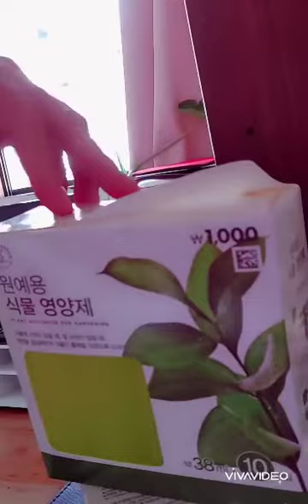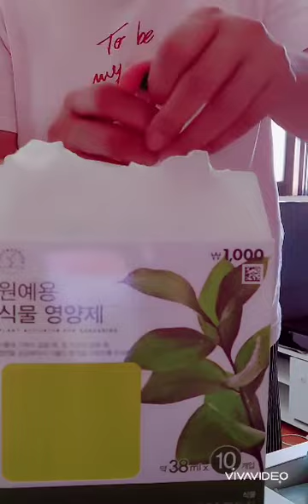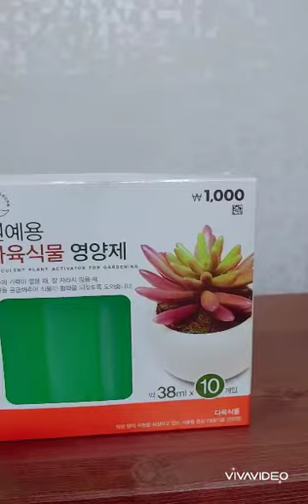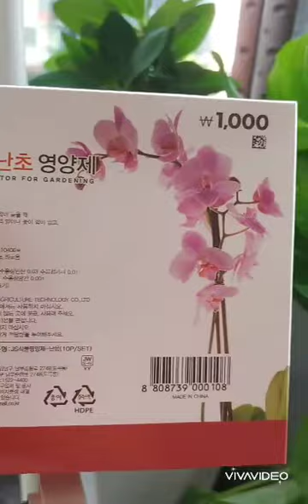GIVING VITAMINS TO MY PLANTS